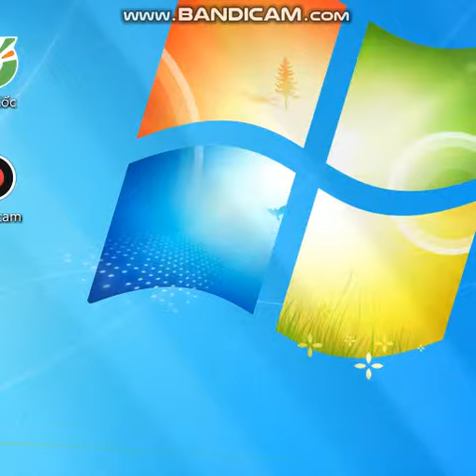Mua thanh lý máy in | Mua thanh lý máy tính | Mua thanh lý máy photocopy